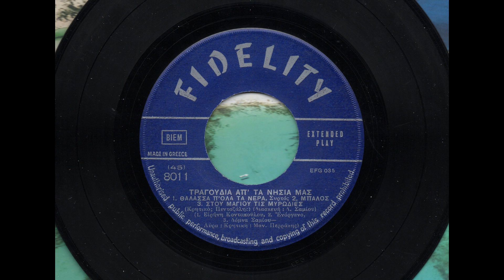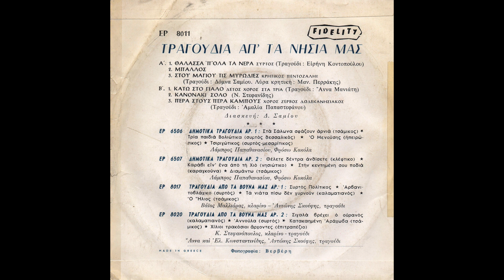87 FIDELITY EP 8011 - 1959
Σαμίου Δόμνα- Κονιτοπούλου Ειρήνη- Περράκης Μανώλης (Χαρκιάς)- Μανιάτη Άννα- Στεφανίδης Νίκος- Παπαστεφάνου Αμαλία FIDELITY EP 8011 Θάλασσα ΄π΄ όλα τα νερά (Συρτός) - Μπάλλος - Στου Μαγιού τις μυρωδιές (Κρητικός πεντοζάλης) - Κάτω στο γιαλό (Δετός χορός στα τρία) - Κανονάκι σόλο - Πέρα στους πέρα κάμπους (Χορός ζερβός Δωδεκανησιακός) 1959- 45rpm- 7''